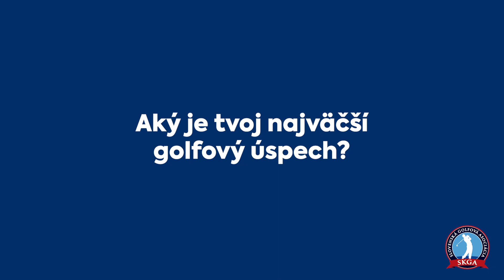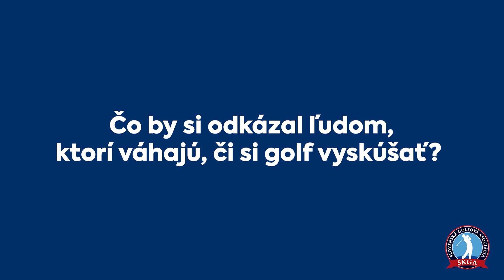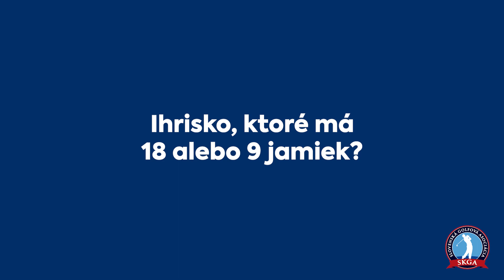Giulio Lovato - spoznajte slovenských golfových reprezentantov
Giulio Lovato zažil množstvo golfových zážitkov i úspechov. Jeho momentálnym veľkým cieľom je ísť študovať na univerzitu do Ameriky a potom sa dostať medzi profesionálov.